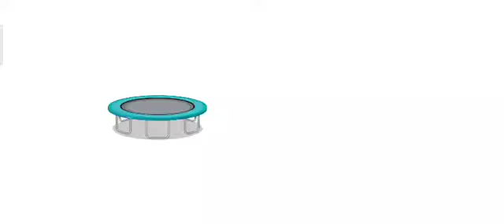fun games for baby 🦄 / العاب تسلية للاطفال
🦄تمنح ألعاب ما قبل المدرسة أطفالنا الكثير من وقت التعلم التفاعلي، لذلك فإنهم:
يتعلمون ويطورون المهارات ويستمتعون في نفس الوقت، الأنشطة الرئيسية الثلاثة للطفولة المبكرة.

 🦄سوف يتعلم الأطفال الألوان والأشكال ويتابعون القصص المواضيعية البسيطة. مثل رعاية الحيوانات اللطيفة، أو فرز الأشياء حسب الحجم واللون والأشكال.